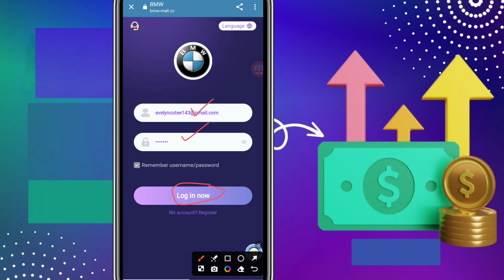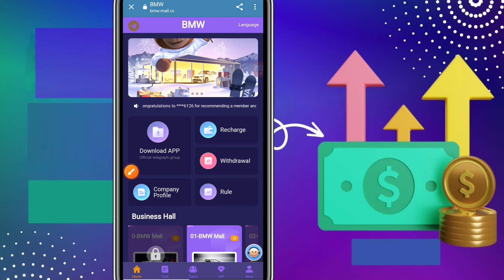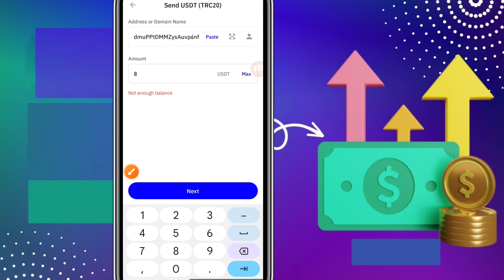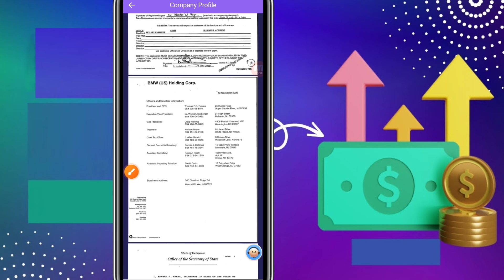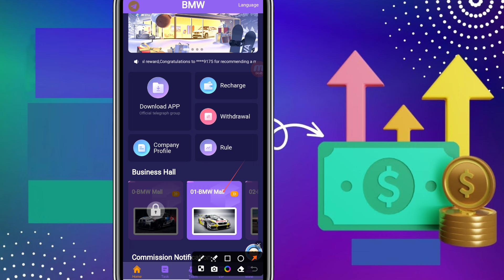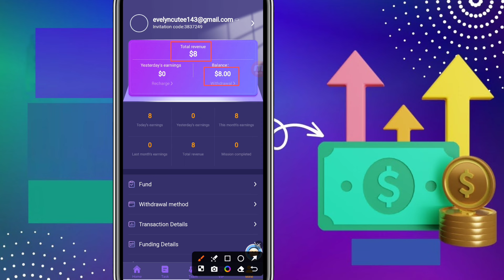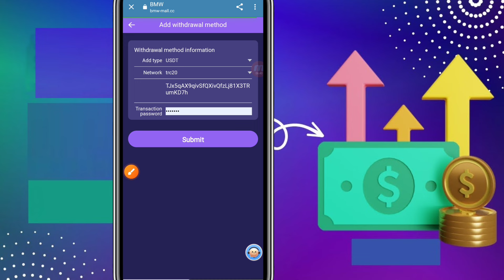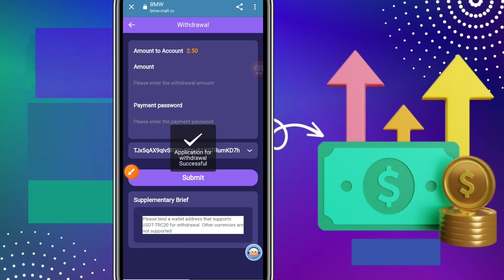New Usdt Mining Site | usdt earning site | trx usdt mining app | Cloud Mining | usdt investment site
BMW is a German multinational luxury car, motorcycle and engine manufacturer headquartered in Munich, Bavaria, Germany. In addition to selling various cars and motorcycles as a brand trademark, BMW has also acquired many foreign automobile companies. Currently, the BMW Group is the owner of three brands: BMW, MINI and Rolls-Royce. In 2021, the BMW Group delivered a total of 2,521,514 vehicles globally, of which new energy vehicles accounted for 13% and reached 328,314 vehicles. Number of BMW Group employees: 105,876, market value: 59,907,000,000 euros.
BMW Mall is recruiting investment partners from all over the world! Anyone can invest.
Recharge investment can only use USDT currency and choose the TRC20 network.
The new revenue time of BMW Mall is 23:00 am New York time every day.
After investing in BMW Mall for 30 days, you can withdraw all the principal of your investment at any time.
BMW Mall provides 3 ways to earn USDT:
A: Anyone can invest by themselves, recharge to purchase mall levels, and obtain fixed profits.
B: Invite friends to join and you can get 13% rebate.
C: Form a strong team and achieve team rewards, and you can receive USDT rewards.
A: The specific mall level profits are as follows, the validity period is 365 days, and the principal can be withdrawn after 30 days:
01-BMW Mall recharge limit is 8USDT, daily income is 2.5USDT
02-BMW Mall recharge limit is 39USDT, daily income is 13USDT
03-BMW Mall recharge limit is 90USDT, daily income is 30USDT
04-BMW Mall recharge limit is 270USDT, daily income is 90USDT
05-BMW Mall recharge limit is 540USDT, daily income is 180USDT
06-BMW Mall recharge limit is 990USDT, daily income is 330USDT
07-BMW Mall recharge limit is 2100USDT, daily income is 700USDT
08-BMW Mall recharge limit is 4800USDT, daily income is 1600USDT
09-BMW Mall recharge limit is 11,000 USDT, daily income is 2,750 USDT
10-BMW Mall recharge limit is 33,000 USDT, daily income is 8,250 USDT
B: Invite friends to join and get A+B+C3 level 13% commission ratio:
10% for A-level members, if the other party recharges 1000 USDT, you will get 100 USDT
2% for B-level members, if the other party recharges 1,000 USDT, you will get 20 USDT
1% for C-level members, if the other party recharges 1000 USDT, you will get 10 USDT
C: The recharge rewards for forming a team are as follows:
Team deposit reaches 300 USDT and gets 5 USDT
Team recharge: Deposit 800 USDT and get 30 USDT
The team deposit reaches 3000 USDT and gets 130 USDT
The team deposit reaches 5000 USDT and gets 330 USDT
The team deposited up to 8000 USDT and received 730 USDT
The team deposited up to 10,000 USDT and received 1,230 USDT.

𝐓𝐡𝐞 𝐜𝐡𝐚𝐧𝐧𝐞𝐥 𝐝𝐨𝐞𝐬 𝐧𝐨𝐭 𝐩𝐫𝐨𝐯𝐢𝐝𝐞𝐝 𝐚𝐧𝐲 𝐟𝐢𝐧𝐚𝐧𝐜𝐢𝐚𝐥 𝐚𝐝𝐯𝐢𝐜𝐞 𝐭𝐨 𝐢𝐧𝐯𝐞𝐬𝐭 𝐦𝐨𝐧𝐞𝐲. 𝐈𝐟 𝐚𝐧𝐲 𝐥𝐨𝐬𝐞 𝐢𝐬 𝐲𝐨𝐮𝐫 𝐨𝐰𝐧 𝐫𝐢𝐬𝐤. 𝐖𝐞𝐛𝐬𝐢𝐭𝐞 𝐦𝐚𝐲 𝐬𝐜𝐚𝐦 𝐚𝐭 𝐚𝐧𝐲 𝐭𝐢𝐦𝐞 𝐚𝐧𝐝 𝐲𝐨𝐮 𝐥𝐨𝐬𝐞 𝐲𝐨𝐮𝐫 𝐦𝐨𝐧𝐞𝐲. 𝐒𝐨 𝐭𝐡𝐢𝐧𝐤 𝐛𝐞𝐟𝐨𝐫𝐞 𝐢𝐧𝐯𝐞𝐬𝐭𝐦𝐞𝐧𝐭. 𝐲𝐨𝐮𝐫 money investor 𝐢𝐬 𝐧𝐨𝐭 𝐫𝐞𝐬𝐩𝐨𝐧𝐬𝐢𝐛𝐥𝐞 𝐟𝐨𝐫 𝐚𝐧𝐲 𝐥𝐨𝐬𝐬. 𝐈𝐧𝐯𝐞𝐬𝐭 𝐚𝐭 𝐲𝐨𝐮𝐫 𝐨𝐰𝐧 𝐫𝐢𝐬𝐤.??

YOUR RELATED QUARRIES 👇
• earning app
• crypto earning
• free usdt
• dollar free
• earn dollar
• usdt
New launch usdt investment proj
usdt cloud mining site in singapore
usdt cloud mining site in indonesia
Your Money Investor